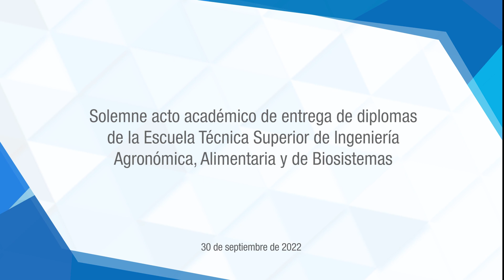Entrega de Diplomas de la ETSI Agronómica, Alimentaria y de Biosistemas 2022